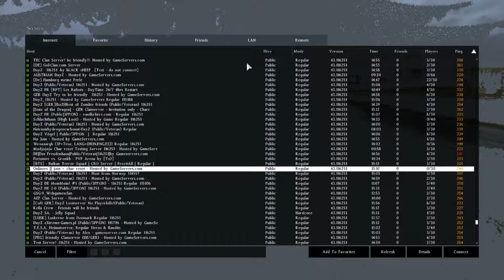Dayz S.A Reset Char